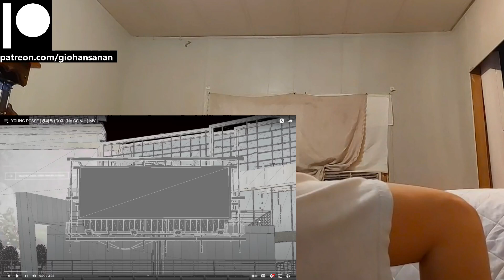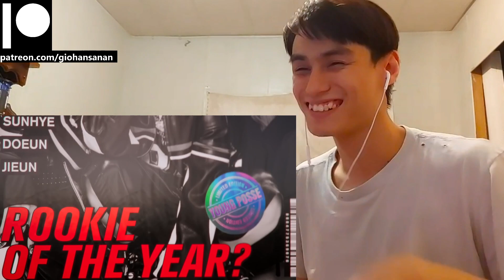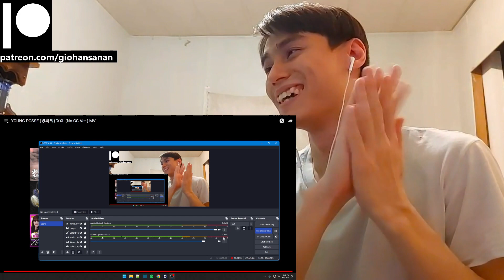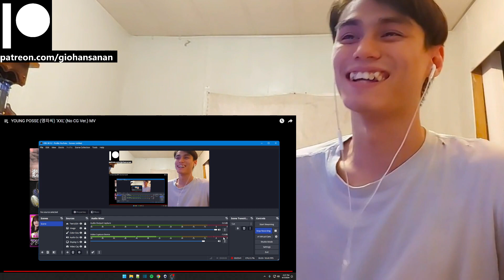YOUNG POSSE Reaction with Gio YOUNG POSSE (영파씨) 'XXL' (No CG Ver.) MV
P.S.
1. My channel name is my REAL name.
2. I am doing this with minimal knowledge.
3. I am Thai American with a bit of Chinese and bilingual (hence the accent).
4. I am a HUGE fan of K-Pop (it's the only music I listen to everyday).
5. I have been getting into a LOT of K-Dramas lately (I may or may not react to those as well on this channel).
6. I have been trying to get caught up with Tokusatsu Shows that I missed since my childhood (I'm a such a big geek lol).
7. I have been a Gamer for most of my life (I am a PlayStation guy, and yes I do have a PS5 lol).
8. I used to be an Anime watcher (I stopped around 2019 because I was overwatching them).
9. I love to stay at home "When the weekend comes!"
10. I am a Cat person as in I am like a cat.